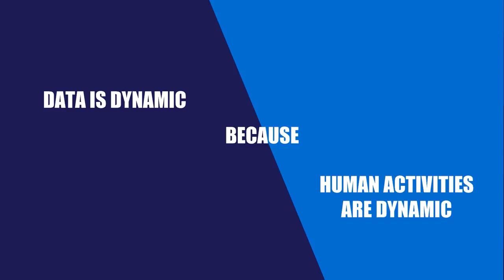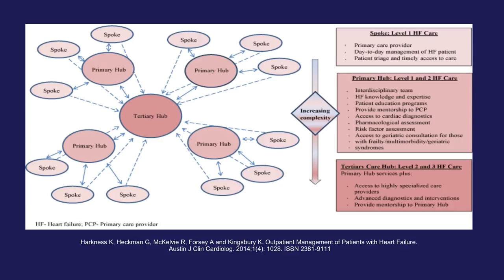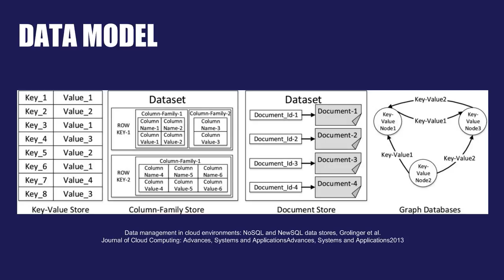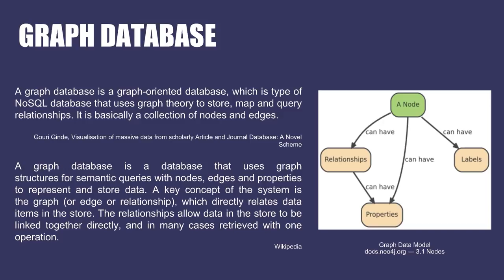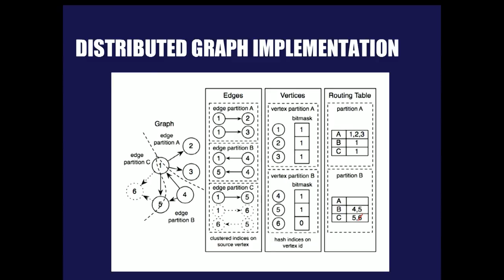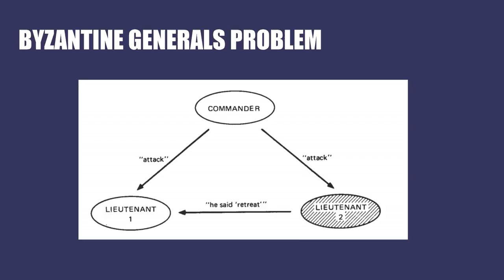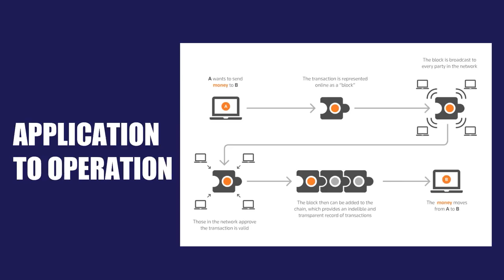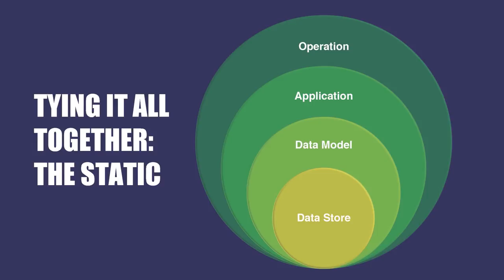dotScale 2018 - Preeti Vaidya - Data Cartography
on June 1st in Paris.

Technology has gone through many iterations - Mainframes, to Client-Service Models, and now Isomorphic Applications. The world of Data Management has evolved too, from Databases, to Warehouses, Sharehouses, and Data Lakes, consequently Data Catalogues. Each of these iterations have given us learnings, and paved the way for better solutions!

The constantly changing data landscape has helped us look at new ways of solving problems, but at the same time, has also introduced new challenges. Preeti addresses the problem of picking the right Data Store, and elaborates on a four step Design Paradigm to help you pick the right one!